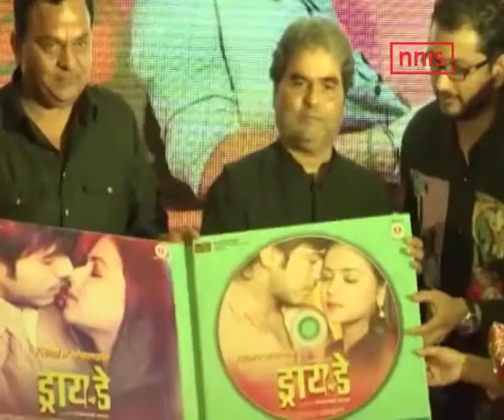Vishal Bhardwaj Wants To Compose Music For Marathi Films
ViFilmmaker & music composer Vishal Bhardwaj has returned to Malayalam films after almost 20 years. Eminent Music composer has been roped in to compose the music of filmmaker Venu’s directorial venture ‘Carbon’. But Bharadwaj is also keen on composing music for Marathi cinema